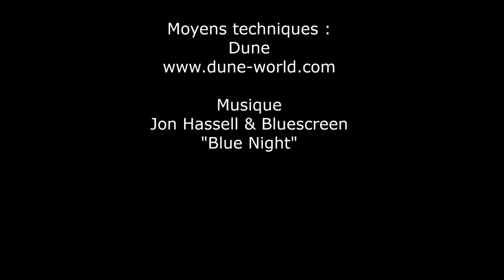Croisière St John's Reef - Épisode 4 : "In The Nursery"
Plongées sur Sataya, Sha'ab Claudio et Shiriniat